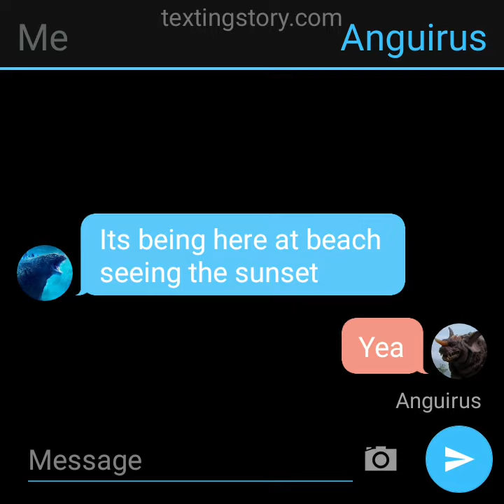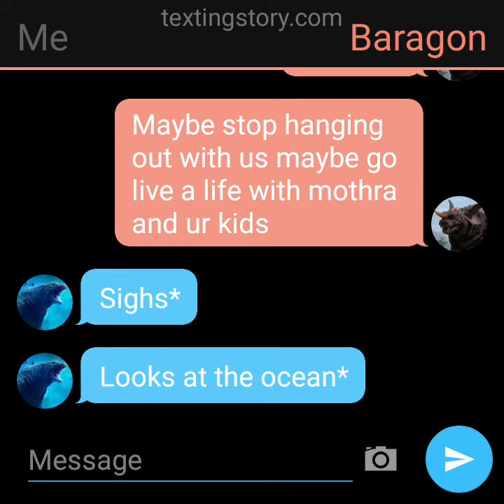I think I should start a life....